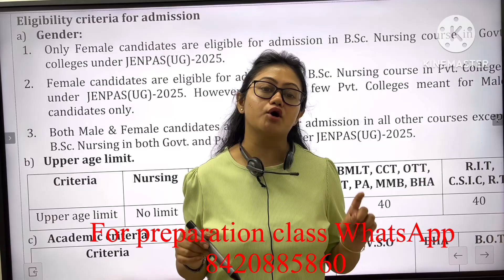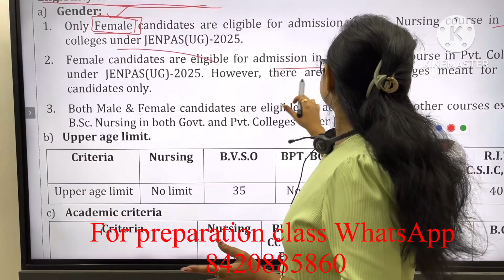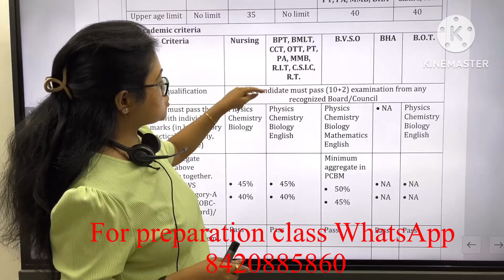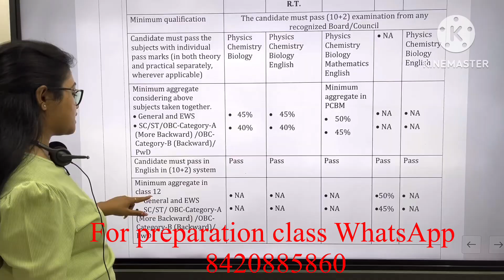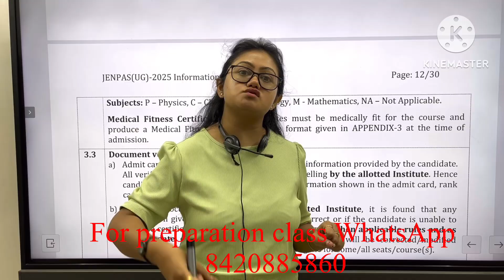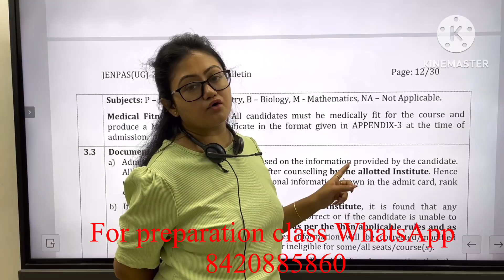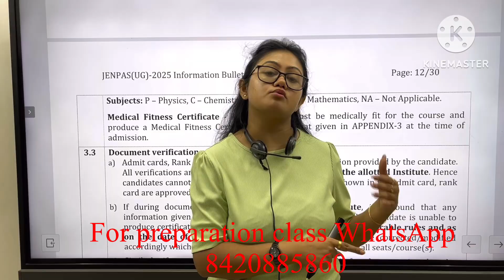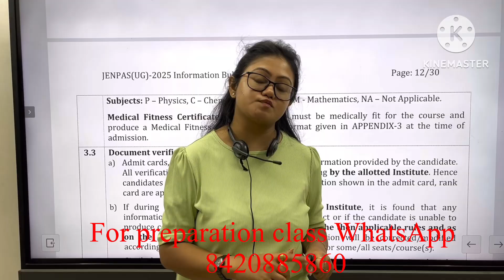JENPAS UG2025 RESULT UPDATE|JENPAS UG2025 RESULT DATE|JENPAS GNM ANM RESULT &COUNSELING 2025